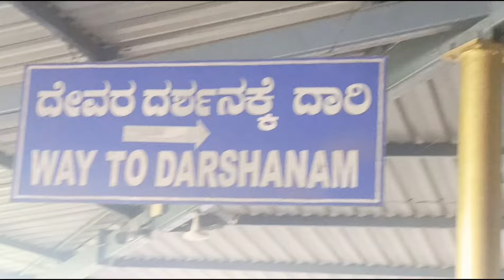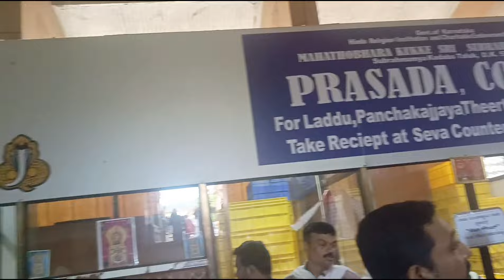ಶ್ರೀ ಕುಕ್ಕೆ ಸುಬ್ರಹ್ಮಣ್ಯ ದೇವಸ್ಥಾನ 🙏🙏ಯಾತ್ರೆ tulutack jaitulunad S family kichen & Vlog🙏🥰❤️